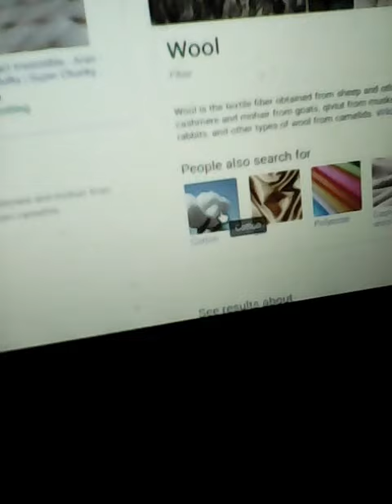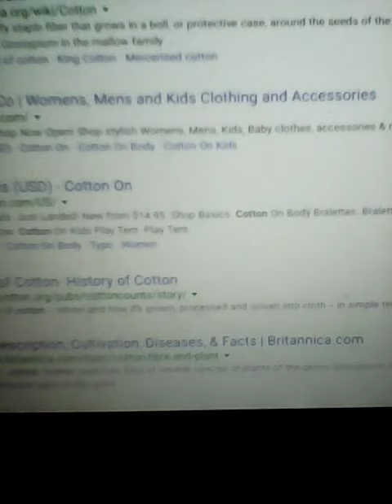Baa Baa Black sheep EXPOSED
What do you think was I right or wrong